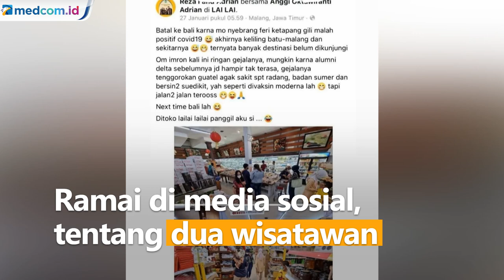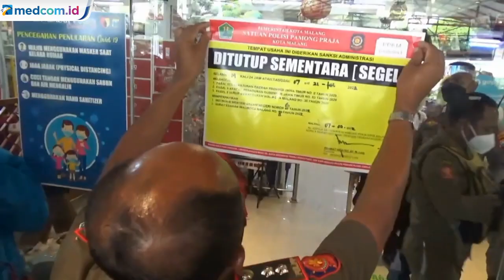Heboh! Dua Wisatawan Mengaku Positif COVID-19 Tapi Tetap Melancong di Malang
Tim Satgas masih memburu pelaku dan menutup sementara pusat oleh-oleh Kota Malang yang dikunjungi pelaku.

Sejak Senin (7/2), Reza Fahd Adrian jadi perbincangan warganet. Unggahannya menceritakan pembatalan jadwal wisata ke Pulau Bali karena positif COVID-19. Meski wajib karantina, ia bersama perempuan bernama Anggi justru tetap berwisata ke kawasan Malang Raya. Saat ini kepolisian sudah mengantongi identitas pemilik akun termasuk Anggi yang diduga istrinya.